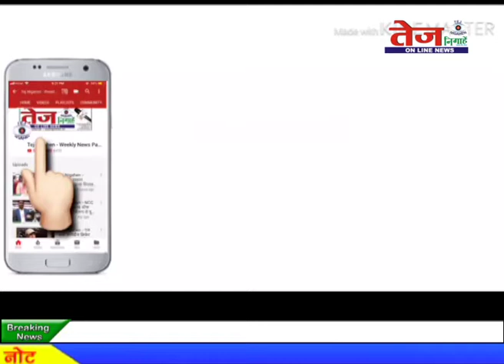Tej Nigahen:- जनता फ्लैट वरिष्ठ नागरिक कल्याण समिति द्वारा निःशुल्क स्वास्थ्य जांच शिविर। .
दिलशाज गार्डन जनता फ्लैट वरिष्ठ नागरिक कल्याण समिति ने इलाके के बुदुर्गों के लिए स्वास्थ्य जांच शिविर लगाया. इस शिविर में स्वामी दयानंद अस्पताल के वरिष्ठ डॉक्टर्स की टीम ने हड्डियों की जांच, शुगर, ब्लड प्रेशर, ईसीजी सहित अन्य सामान्य जांच की गई. इन तस्वीरों में आप देख सकते है कि बुजुर्गों के स्वास्थ्य के लिए किस तरह से जांच की जा रही है. पूरी तसल्ली के साथ डॉक्टर बुजुर्गों से बात कर उनकी शारीरिक जांच के साथ.